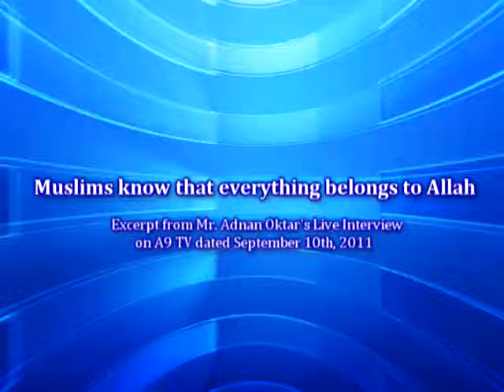Muslims know that everything belongs to Allah